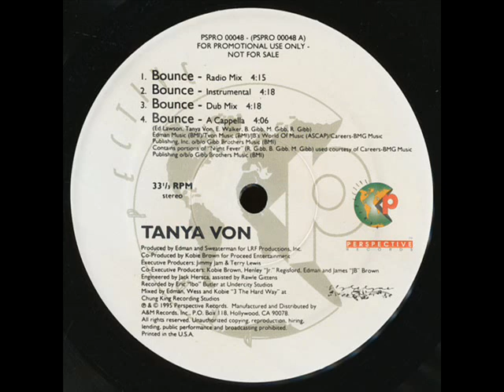Tanya Von - Bounce (1995)